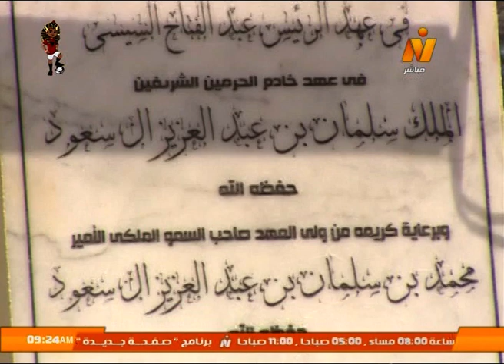مبادرة نخلة السلام والمرأة في السعودية تنطلق في القاهرة .. لقاء مع د. سميرة بنتن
تقديم/ أشرف رياض